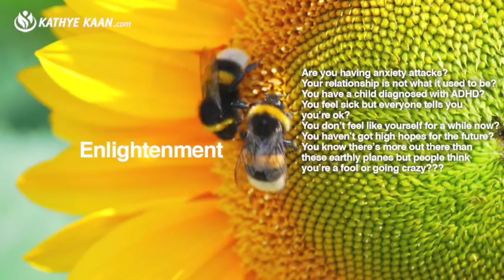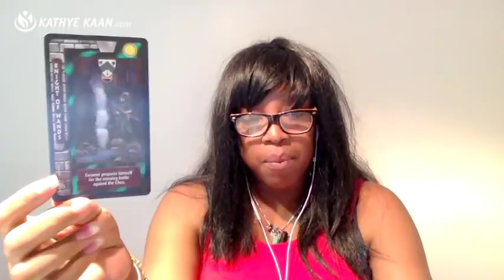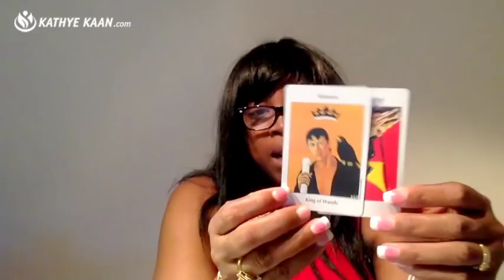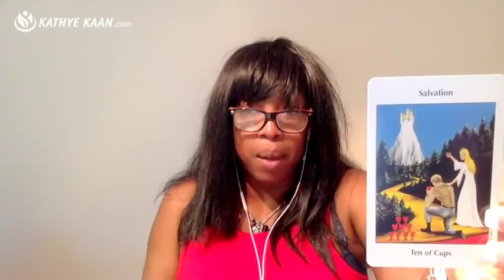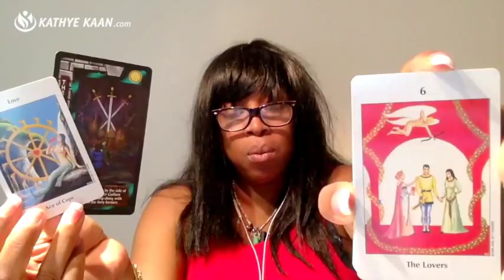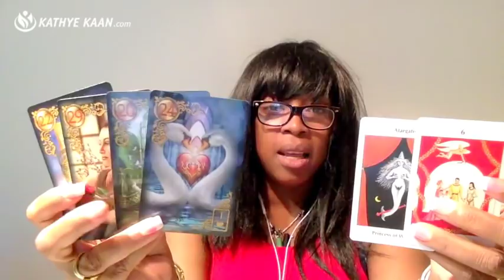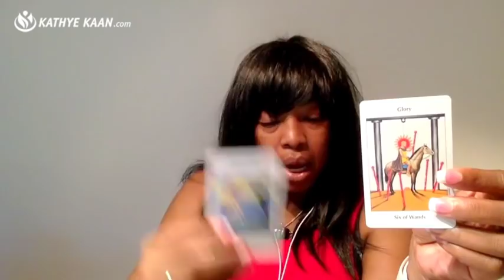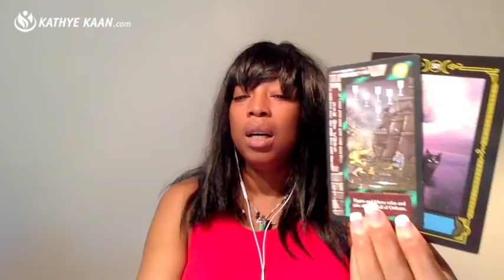SAGITTARIUS Weekly Reading Tarot Psychic Horoscope | Week 08 | 19 - 25 FEBRUARY